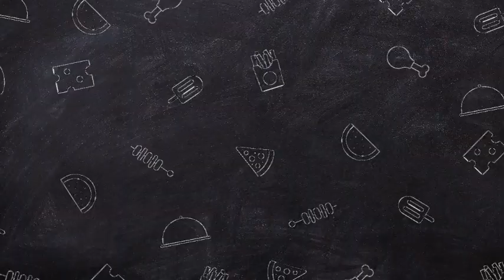ASHANTI warns Joyner Lucas tostop SPREADING news of him wantingher back because he knows why I left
Ashanti's warning serves as a reminder that there are always two sides to every story.   While Joyner Lucas may express his desire to win her back, Ashanti's response implies that there is more to their breakup than meets the eye.   The truth remains shrouded in secrecy, leaving fans hungry for the missing pieces of this enigmatic puzzle.